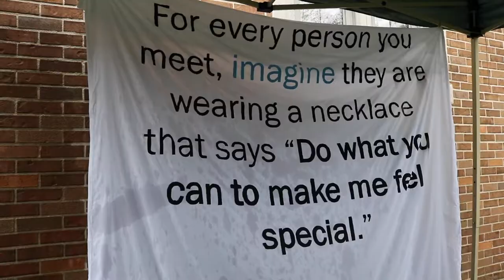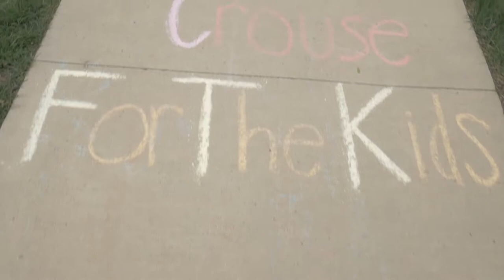Ryan and Ashley Week 2019